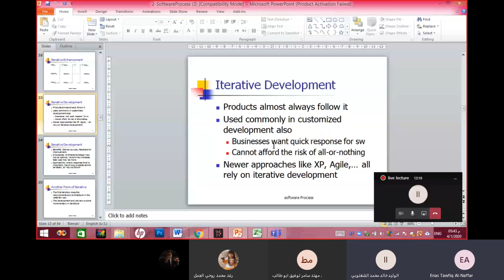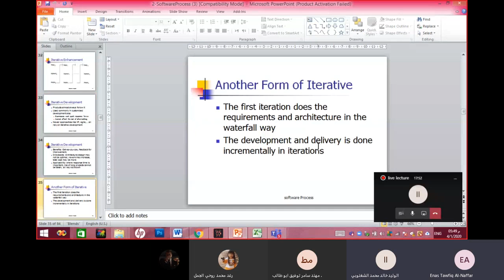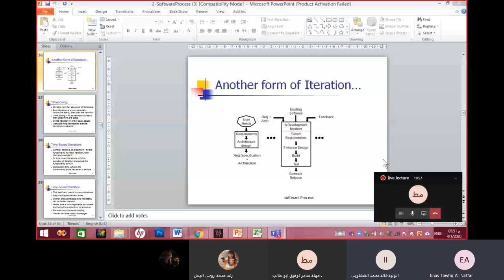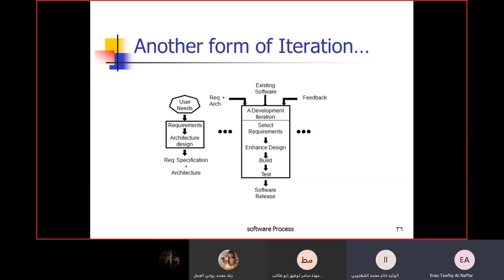Iterative Model (Part 2)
Further discussion of the iterative model; its advantages, disadvantages and applicability.